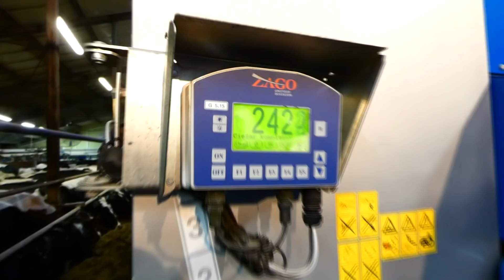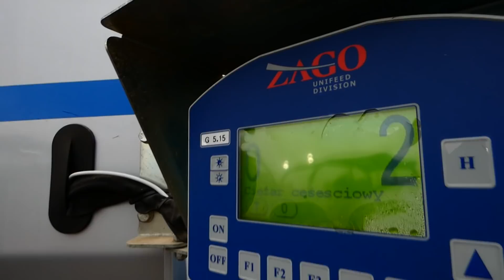Mieszanie Paszy w GR Ciupiński 2018 || New Holland || Blattin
Mieszanie paszy dla niespełna 200 krów + jałówki
Maszyny:
Blattin king 170 NT
New Holland t5060
Ładowarka Thaler
Claas Axox 330
Film wyrenderował się w 97% dlatego jest taki koniec.
Jeśli film się spodoba to w 2019 będzie dojenie krów :D